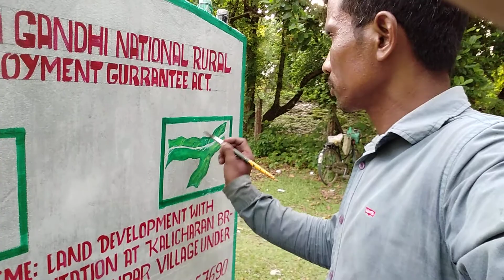Khagen Baro painter, 29 Aug 2020.